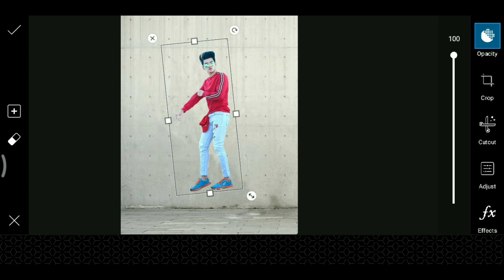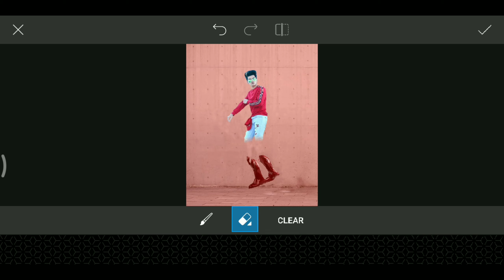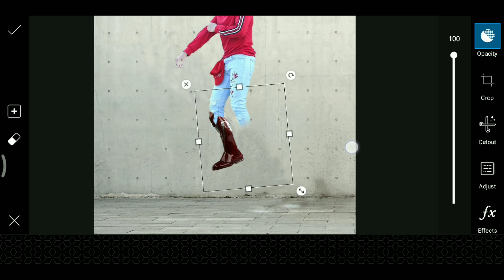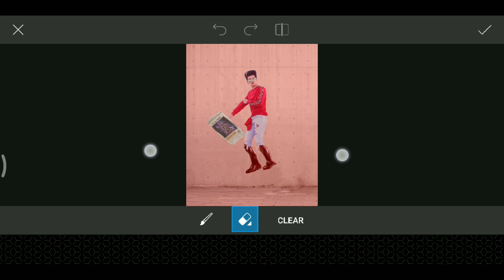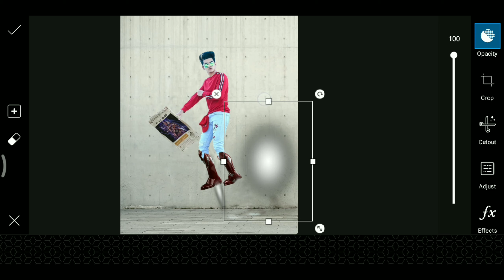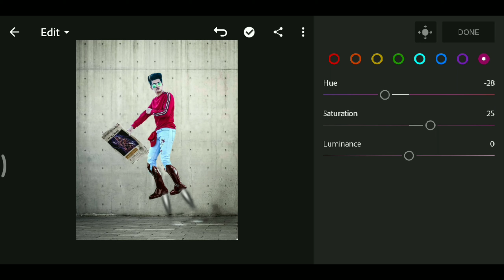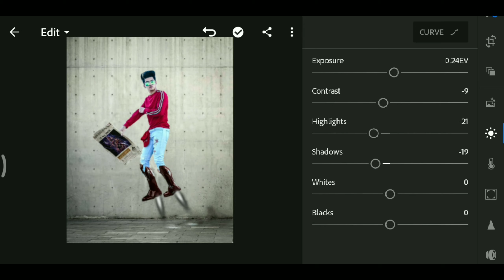Vijay mahar avengers end game photo editing Tutorial || Vijay mahar New concept art photo editing